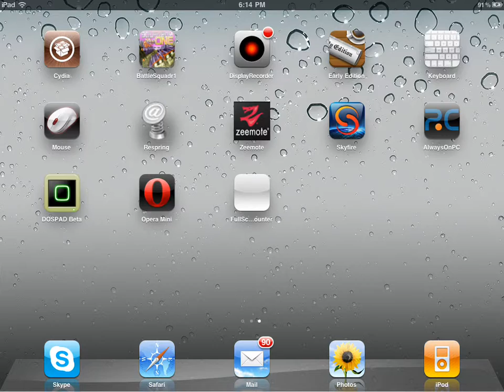DisplayRecorder 1.2.1 - h264-Portrait-medium-ipad2.mov